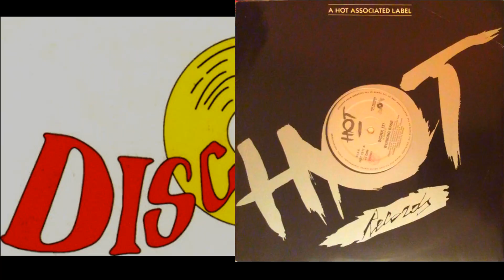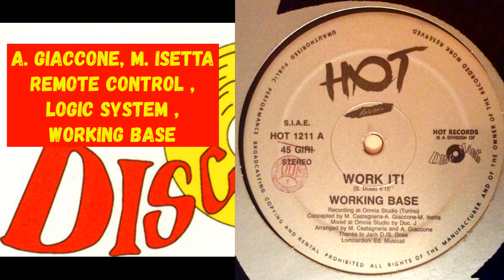(House,Electro) Working Base – Work It!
House,Electro 1991